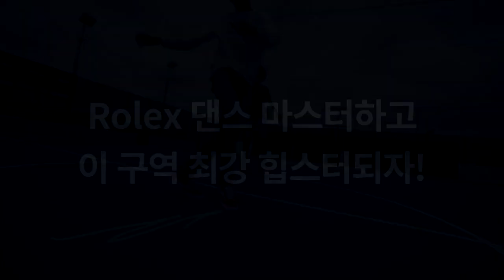Ayo & Teo의 'Rolex' 댄스 교실 (2탄)